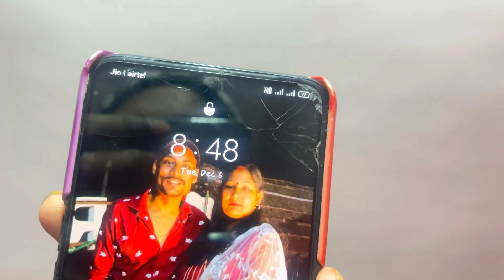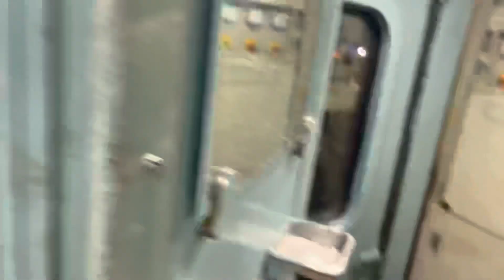MAINE LUCKNOW KYU AAYA HU 🤔|| Ghazipur to Lucknow || Lucknow Vlogs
❤ - 20

 ❤ - Civil engineering

 ❤ - Iphone 13

❤ - kingmaster

Music Credits💫
Comments ❤️
Subsribe❤️